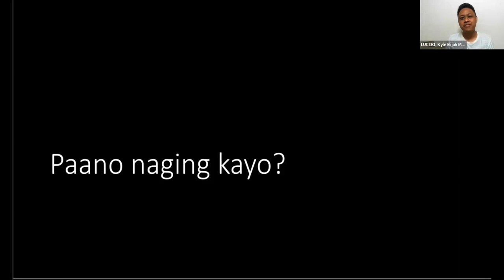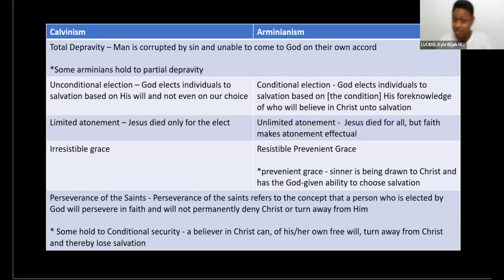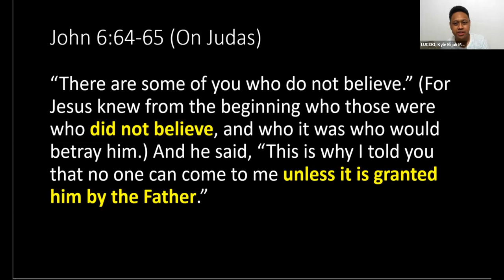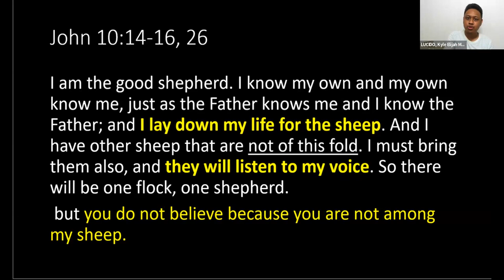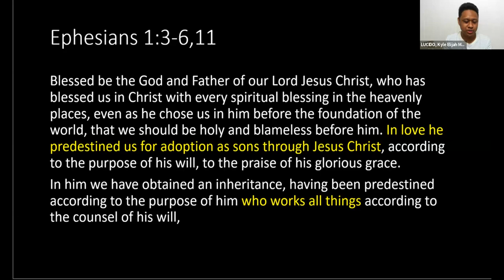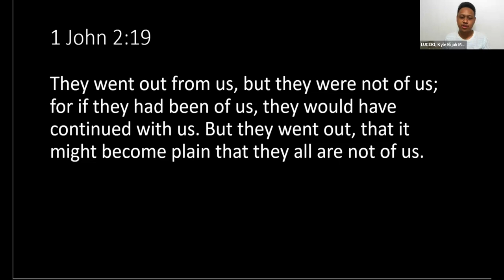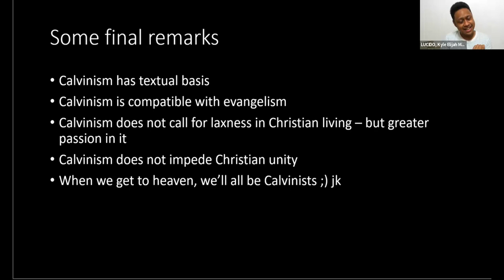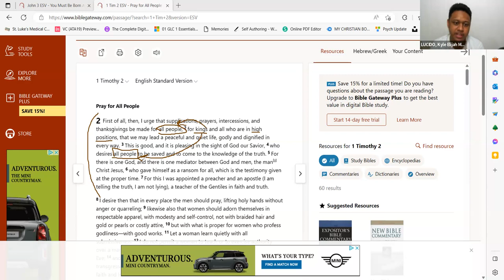[Taglish] Soteriology Basics | Episode 1 | Is Calvinism Biblical?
Ratio Christi x Reasonable Faith Meeting: May 8, 2023.

Topic: Calvinism

We had around 19 attendees. Kyle first talked about the historical background of Calvinism, then gave the biblical basis why many of them believe in total depravity, unconditional election, limited atonement, irresistible grace, and perseverance of the saints.